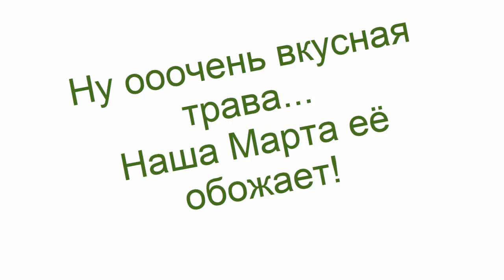Ну ооочень вкусная трава. Наша Марта её обожает!!!